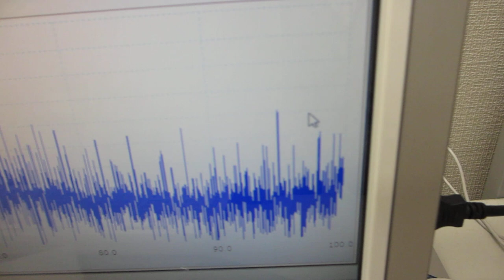超音波テスターを利用した、超音波の音圧データ解析・評価技術（超音波システム研究所）